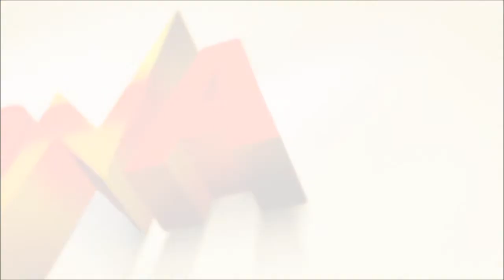Lifestylemadeinitaly ti regala il cinema con DNA Distribution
in collaborazione con ti regala il cinema da vedere comodamente a casa tua!
ISCRIVITI al nostro canale YouTube a questo link e cerca il "CODICE REGALO" nella descrizione sotto al video delle puntate del nostro TG oppure nell'articolo sull'iniziativa che trovi nella homepage del sito o sulla pagina Facebook di Lifestylemadeinitaly.
Inserisci il "codice regalo" nella pagina
potrai vedere GRATIS dal 10/5 al 13/6 ben 5 film, 1 a settimana.